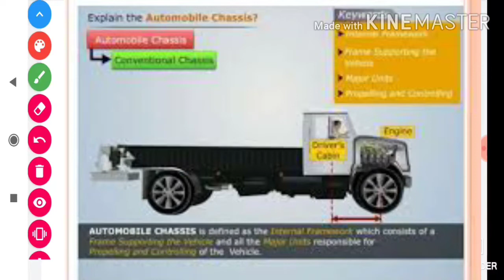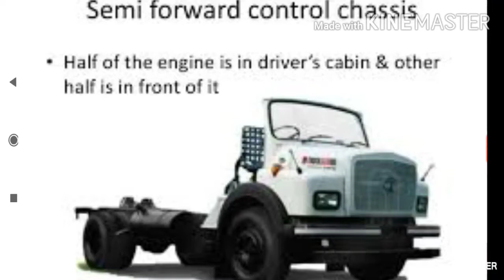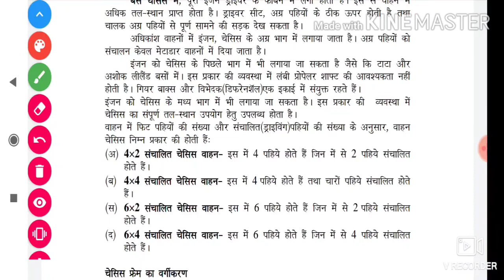10th level 2 चैसिस पार्ट 2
Nsqf solutions